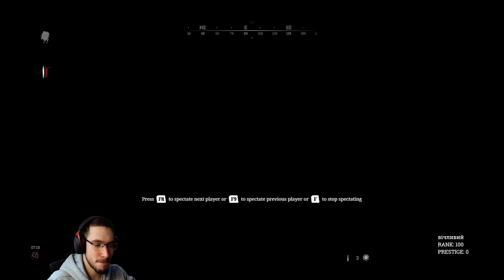The MOST FUN I've Ever Had in Hunt: Showdown...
Boom

► PC Specs
CPU: Intel(R) Core(TM) i9-13900K
GPU: GeForce RTX 4090
RAM: 64GB 5600 MHz
Monitor: ASUS VG27A, 2560x1440, 165hz, 27"
Mouse: Razer Viper
Keyboard: HyperX Alloy Origins
Headphones: HyperX Cloud II
Case: Fractal Torrent

00:00 - The Nade Bug
01:44 - John Wick Mode
02:45 - Explosive Gamemode
08:10 - Avtomat Fireammo Gamemode
11:36 - Silencers only at Prison
15:53 - Bow only at Prison
18:56 - True HARDCORE Mode